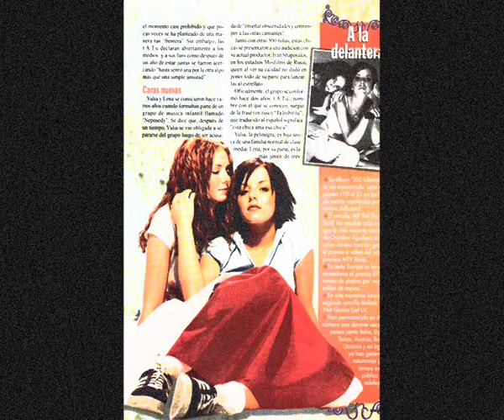t.A.T.u. Fan Video - Umbrella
My new Fan Video! :D

SUBJECT: t.A.T.u.
SONG: Vanilla Sky - Umbrella (Rihanna Cover)